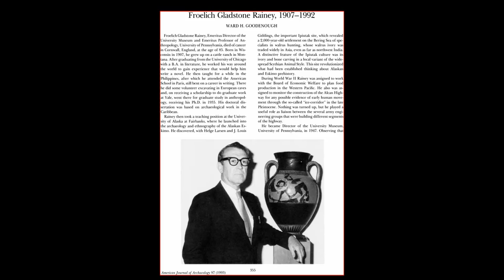Pre-Ice-Age Civilization Found In The Arctic?